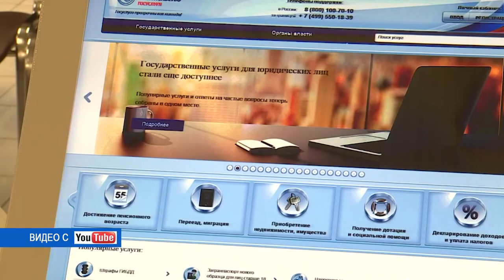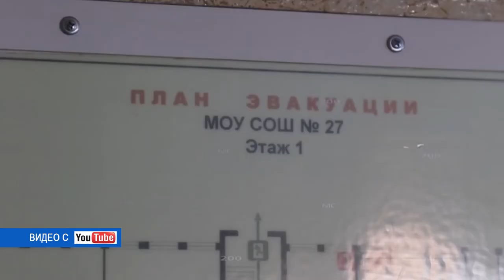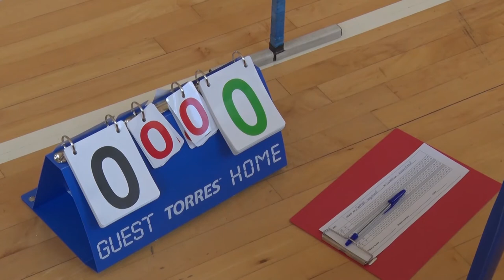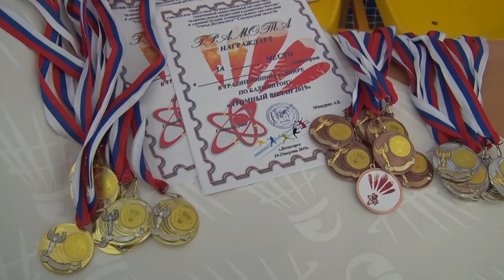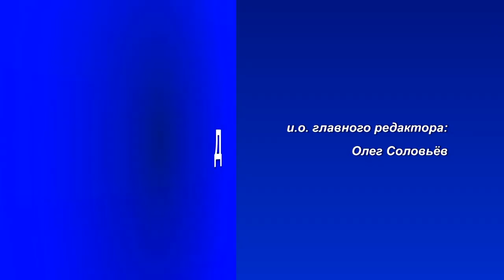Десна-ТВ: День за днем от 26.08.2019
В выпуске:
- полицейские Десногорска провели благотворительную акцию;
- сводка криминальных происшествий за неделю;
- Десногорск присоединился ко всероссийской акции «Ночь кино»;
- турнир по бадминтону «Атомный волан - 2019».